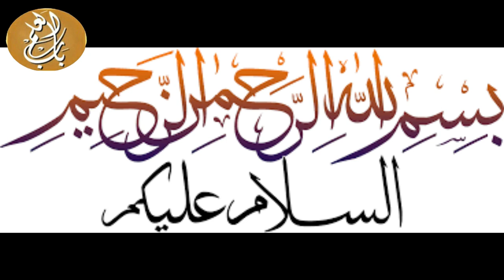Qurbani ka gosht mehfoz krna sharai hukum || قربانی کا گوشت کھانا پکانا اور محفوظ کرنا